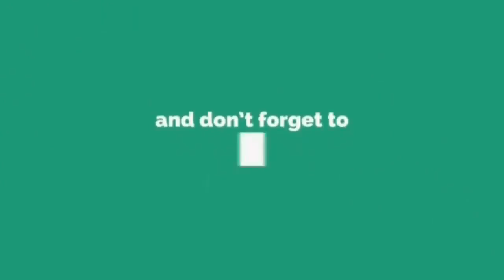Reaksi Siti Sarah Bila Kena Ngurat Balik Tuisyen.